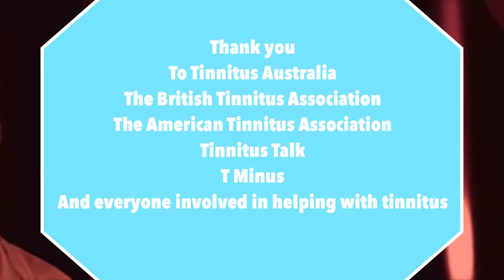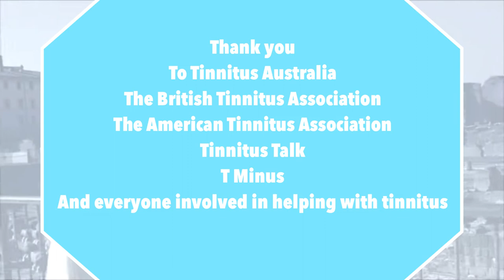Jack Rubinacci's Tinnitus Awareness Week Message 2022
Tinnitus Australia, a Soundfair initiative, supports, informs and empowers people experiencing tinnitus as well as the clinicians who care for them.